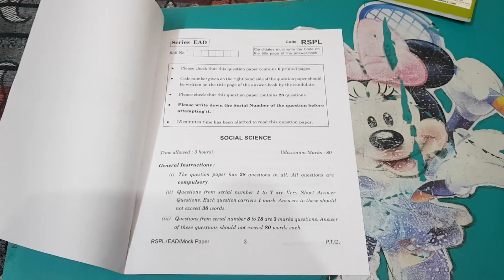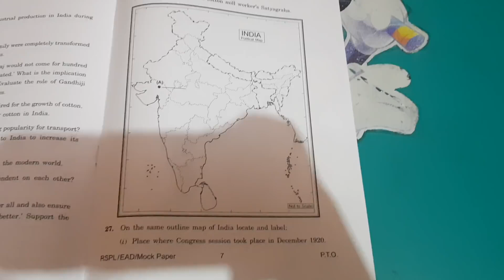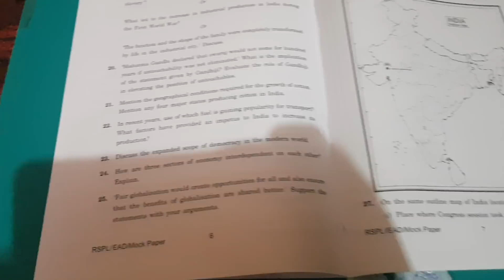Class 10 sst question paper of final exam 2018(Subscribe for more)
Class 10 sst sample papers/ No copyrights infringement intended / Non profit and non monetised video /thanks for watching (For reference purpose only / Not sure about real one/ it has some important questions)